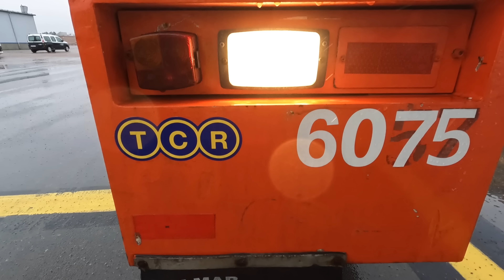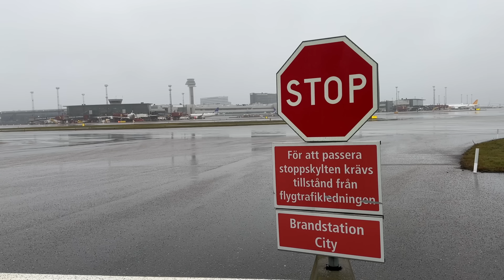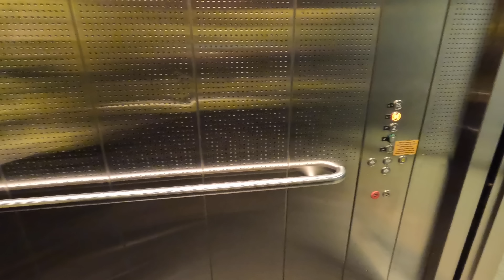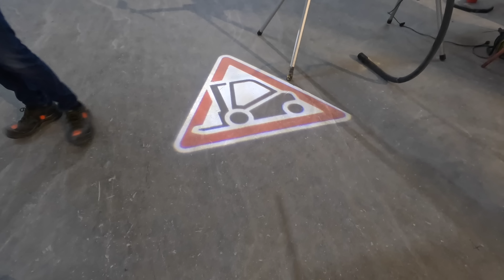Arlanda Airport: Behind the Scenes Airside Tour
In this video we get a rare behind-the-scenes look at operations at Stockholm’s Arlanda Airport. We spend the day going around the entire airfield and along the way we learn all sorts of interesting facts about the how the airport functions. We see a TUI 787 get pushed back up close (including how the tug attaches to the landing gear!); we watch takeoffs and taxiing from just along the runways and taxiways at various spots; we learn about wildlife control and which animals tend to burrow under the fences most; we visit the mysterious Air Sweden MD-80 tucked away in the forest and learn what it’s used for; we watch a Swedish Police helicopter take off; we check out the collection of classic planes parked at Arlanda including a BAe ATP, a Caravelle, and an old and very mysterious DC-8. We take a walk through the new VIP Terminal and even get a look inside the Royal Suite where the King and Queen of Sweden wait for their flights; and we learn about some of the new construction going on around Terminal 5 including a tour of the site where the new consolidated security screening area is being completed in time for this coming summer!

The truth about the DC-8 revealed!! From Daniel: “The plane was bought from United by a Swiss airline that was owned by a Saudi family who wanted it converted into a VIP aircraft. They actually bought two DC-8’s, VP-BHM, the one we still have, and VP-BHS which was to be used for spares. An “aircraft broker” was brought on to handle the refurbishment. The story goes that Zimbabwe’s leader Robert Mugabe got in contact with the broker and wanted to buy the refurbished DC-8. The broker bought the aircraft from the Saudi family in the hopes of cutting a better deal with Mugabe but he later backed out of the deal. The broker ended up without a deal and the aircraft is still at the airport.”

At least one aircraft, and you’ll be entered into a random drawing – but the first person to post a comment naming ten aircraft and their destinations correctly will also win one.

Big thanks to Daniel Skoglund and John Nilsson at Swedavia for the invitation and the grand tour.

SECTIONS:

01:15 TUI 787 pushback up close
03:00 The tug attaches to plane
05:16 Driving around the south side
06:14 Takeoffs from 19R
07:54 Wildlife at ARN
09:13 Takeoffs from another angle
10:12 Pilatus PC-24 😍
10:33 SAS A330 closeup taxi
12:42 Fire training site
13:21 Mystery Air Sweden MD-80
15:28 Swedish Police helicopter
16:16 Swedavia MD-80, BAe ATP & Caravelle
18:14 Mystery DC-8
19:05 Electric tug
19:16 Thai A350 takeoff
19:41 VIP Terminal
21:57 Construction
23:25 Up the control tower
24:16 Views of the entire airport
26:04 Giveaway!
26:53 Look inside the T5 construction